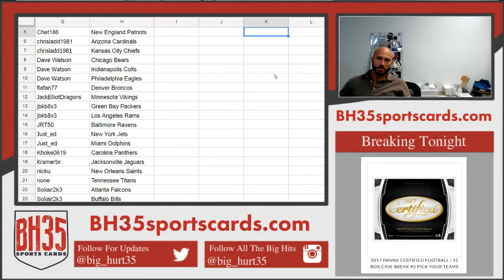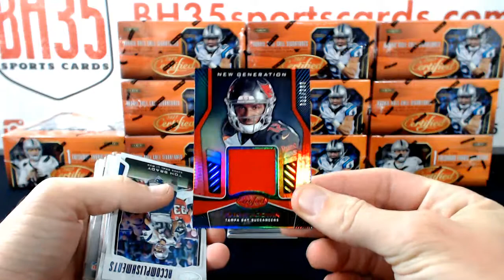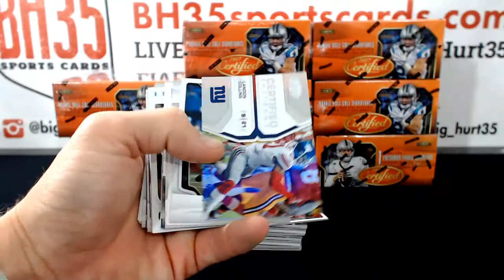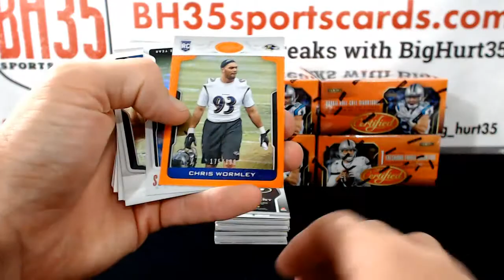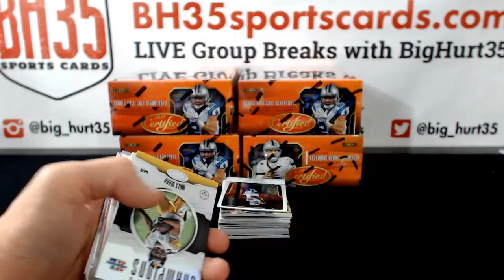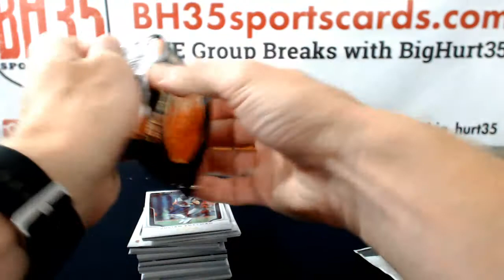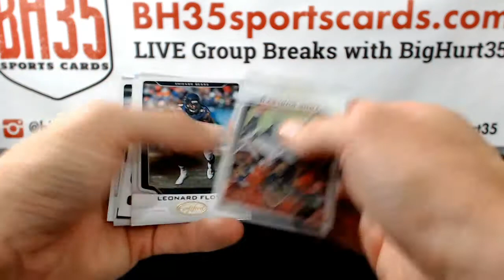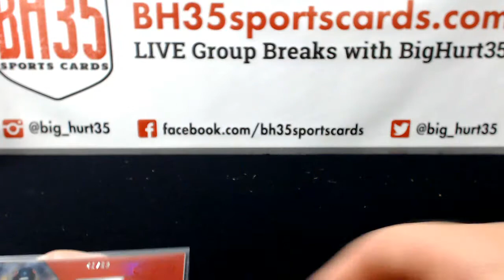2017 Panini Certified Football | 12 Box Case Break #2 Pick Your Teams